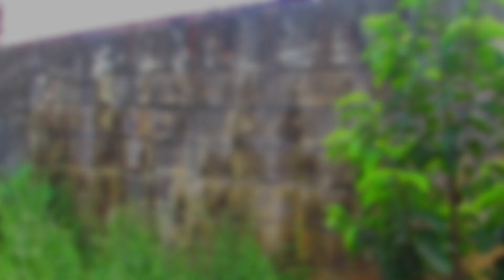Como hacer una infusion o te correctamente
Este vídeo quiero enseñarte cómo hacer el té o infusión correctamente.

Donde constantemente estamos subiendo contenido de interés para todos.